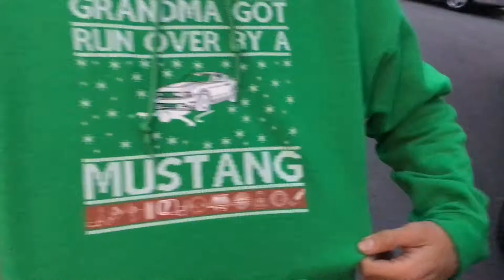Meet The Boyz Vlog #2